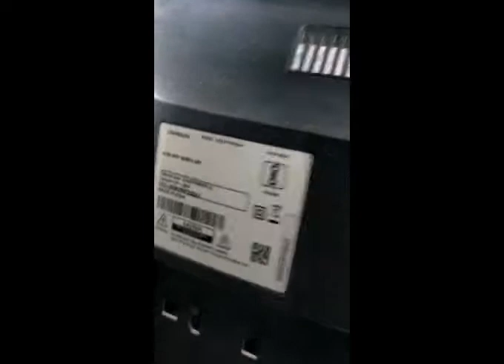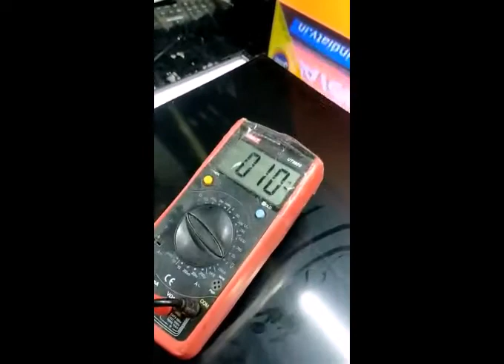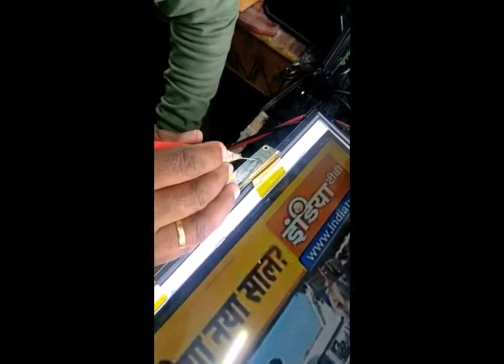How to solve Samsung led panel vertical red bars. ||BIKRANT SHARMA ||SHARMA TECHNICAL IDEAS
Here's our next video on How to solve Samsung Led Panel Vertical red bars.